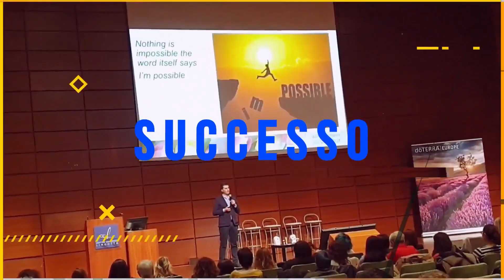Sono Diamante doTERRA - Fai ciò che ami! | Marco Pesenti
Sono Diamante doTERRA - Fai ciò che ami!

Chiudiamo il 2021 con il botto: Diamante doTERRA!
Tre anni fa ho scelto di diventare consulente doTERRA per avere un piano B, per crearmi un’entrata extra.
Ho ricevuto però molto di più: ho scoperto il mondo degli oli essenziali che hanno contribuito a migliorare il mio stile di vita, ho conosciuto e aiutato moltissime persone a stare meglio sia fisicamente che economicamente, ho viaggiato per tutta Europa e, non per ultimo, mi è stata data la possibilità di costruire qualcosa di mio, qualcosa che mi sta portando a realizzare tutti i miei sogni.
Oggi doTERRA è il mio piano A e nel 2021 ho deciso di dedicarmi solamente allo sviluppo di questo business.

La parola chiave di questo nuovo anno per me sarà: LIBERTA’ che è proprio l’obiettivo per il quale ho lavorato in questi ultimi 3 anni.
Libertà finanziaria e libertà di tempo, quindi la possibilità di poter scegliere come passare il mio tempo e a chi dedicarlo senza avere nessuno che mi dica cosa fare.
Colgo l’occasione quindi per augurarti con tutto il cuore un fantastico anno e che tu possa raggiungere i tuoi obiettivi e realizzare tutti i tuoi sogni!

👉🏻 COME ISCRIVERSI A DOTERRA E AVERE IL 25% DI SCONTO SU TUTTI I PRODOTTI

Mi chiamo Marco Pesenti e su questo canale condivido con te il mio viaggio con doTERRA, la più grande azienda di oli essenziali al mondo.
Parlo sia di oli essenziali che dell'opportunità lavorativa doTERRA.
Entrambi questi aspetti mi hanno cambiato e mi stanno cambiando la vita.
Se il mondo del benessere al naturale ti appassiona o se stai cercando un'opportunità di guadagno da svolgere anche online, questo è il canale per te.